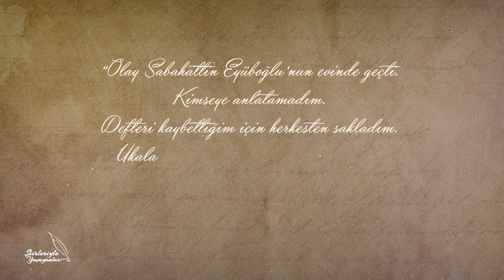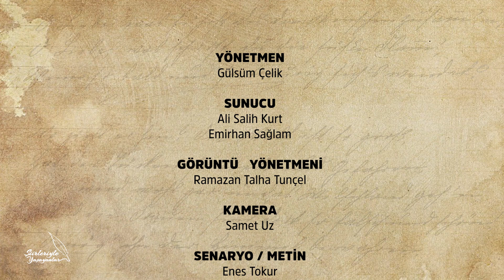Şiirleriyle Yaşayanlar 5.Bölüm - Orhan Veli Kanık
Şairleri, şiirleriyle buluşturduğumuz ŞİİRLERİYLE YAŞAYANLAR’da, beşinci haftada ele alacağımız şair, alnından terler akarak, aşkı iki dudağın arasına sıkıştıran, usta şair ORHAN VELİ KANIK.

Sunuculuğunu Ali Salih Kurt ve Emirhan Sağlam’ın yaptığı ŞİİRLERİYLE YAŞAYANLAR, Her Cuma  19.00’da, Konya Film Atölyesi YouTube kanalında